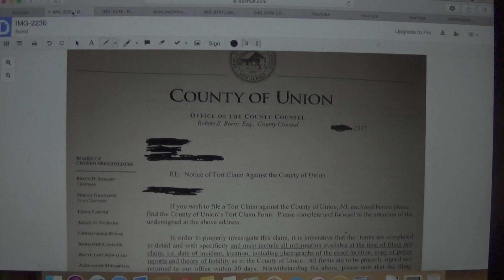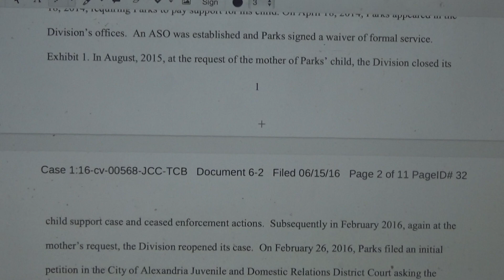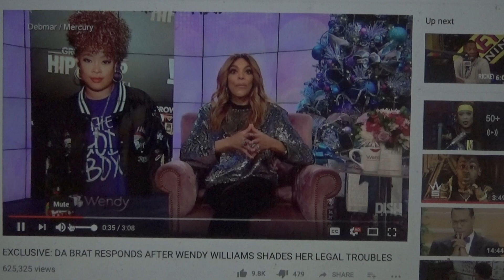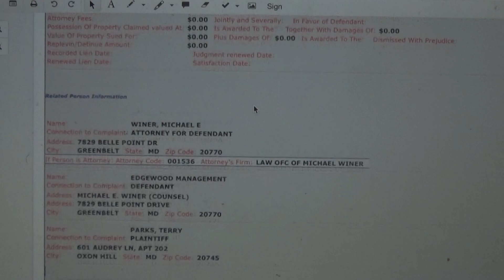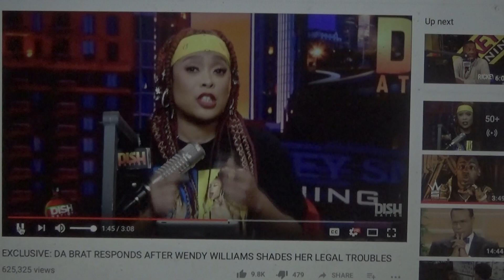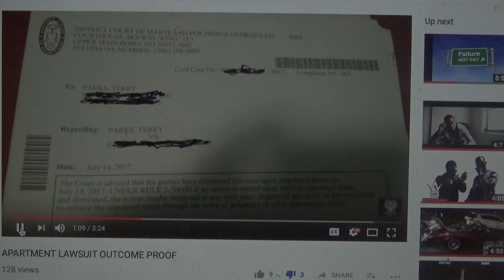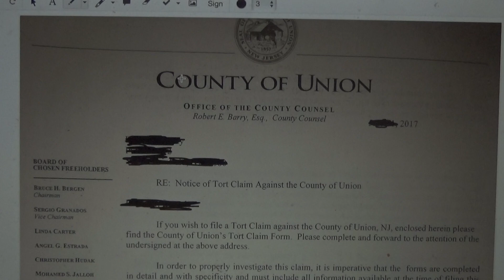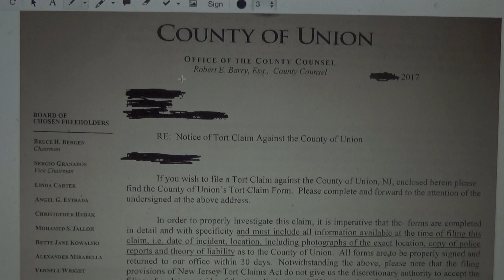Chickens can not fly, with Eagles!